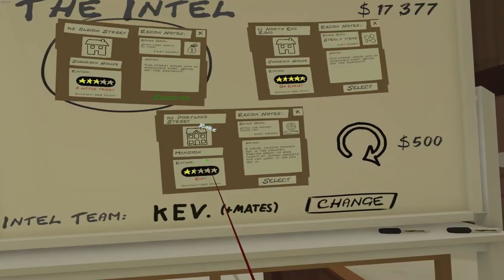I Stole The Grand Piano In The Break in Vr!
Today we played break in vr if you want to play this game yourself go here: